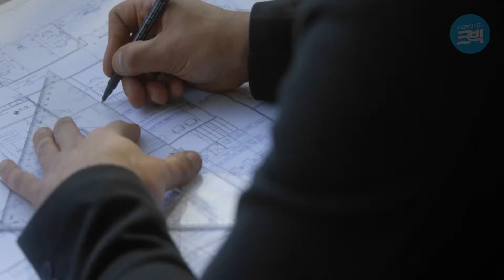[두근두근 투자유치스토리] 두 남자의 투자, 그 이상의 이야기! 네오펙트와 컴퍼니케이파트너스의 첫 만남부터 회수까지의 이야기!ㅣ 변준영이사, 반호영대표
안녕하세요. 한국벤처투자 크빅입니다.

벤처캐피탈과 스타트업에 아슬아슬한 투자유치스토리💦
한국벤처투자 크빅이 앞으로 들려드릴 그들의 연애 스토리🤞

두투스 3탄에 이어 4탄 또한 , '네오펙트&컴퍼니케이파트너스'와 함께합니다!
회수가 결코 끝이 아니라고 말하는, 두 남자의 투자 이상의 이야기!